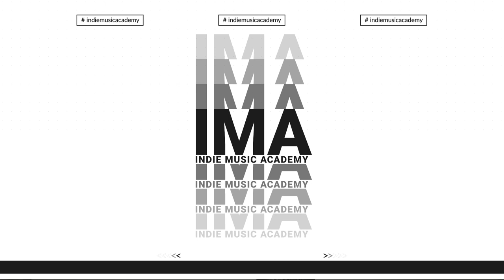Don't Lose Rights to Your Music! How to Keep Ownership of Your Music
Don't Lose the Rights to Your Music! This Is How to Keep Ownership of Your Music

When navigating the music industry, it's actually easier than you think to accidentally give away the rights to your music unknowingly! If you work with a producer, want to get signed to a label, or have dreams of getting your music in movies and television, all three of these activities risk the loss of the exclusive rights to your music!

Now I just want to say really quick that keeping 100% ownership of your music is not necessarily the right thing to do all the time. Sometimes it is good to trade part ownership of your songs in order to step-up in your career. Don't get caught up on the details of percentages and ownership if you have an opportunity that is going to take you from a nobody to getting your foot in the door of the REAL music industry.